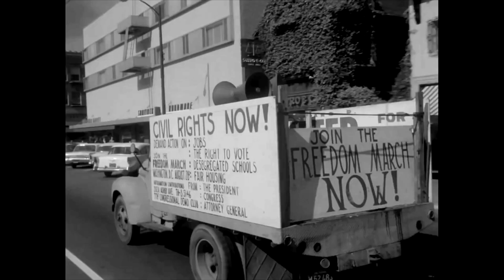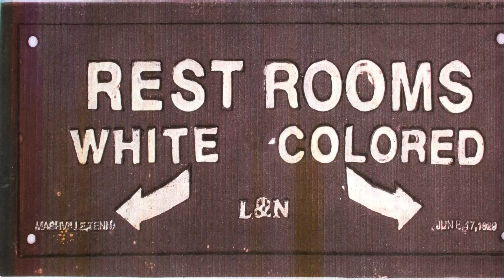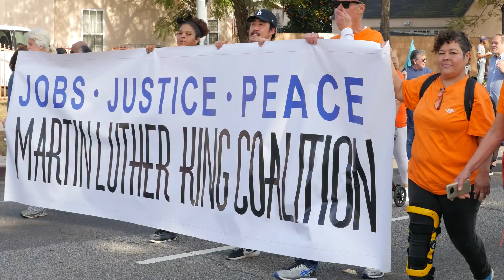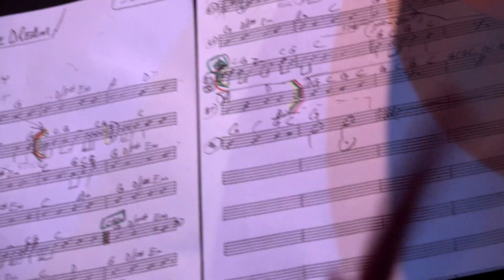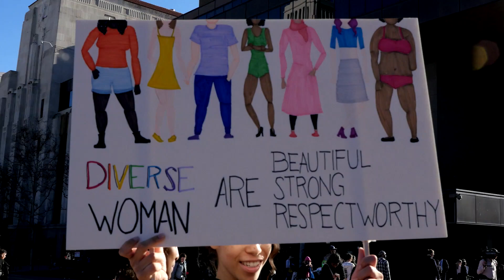We Carry The Dream -- Tribute to MLK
2018 is the year of the 50th commemoration of Dr. King’s assassination and the 55th Anniversary of the Great March on Washington. JPP’s EP Stephen Fiske has written, produced and recorded his tribute to Dr. King,  entitled ‘We Carry the Dream’.  In August of 1963 at the tender age of 17, Stephen traveled from his home in New York to Washington DC for the Great March on Washington in. The historic event changed his life forever, inspiring him to become a life long peace and environmental activist, humanitarian, musician and author. Today, together with filmmaker Robert Corsini, and funded by the Unity-and-Diversity World Council (UDC), JPP is releasing “We Carry the Dream” a 5½ minute music/video tribute to Dr. King.

Fiske’s emotive, spiritual composition includes his guitar and vocals, pianist Hal Ratliff, drummer Rayford Griffin, bassist Jeff Breeh, a horn section led by Jeffery Clayton, and live chorus. The video incorporates archival footage from the Civil Rights Movement integrated with original footage from recent marches including the MLK parades, Women’s Marches, and other recent political demonstrations representing the quest for peace, justice, freedom, and equality.